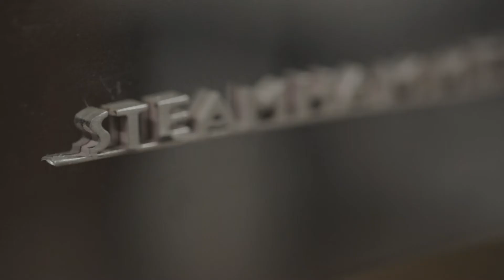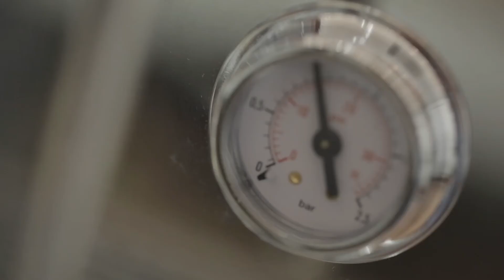XLVI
Video di presentazione della Steamhammer